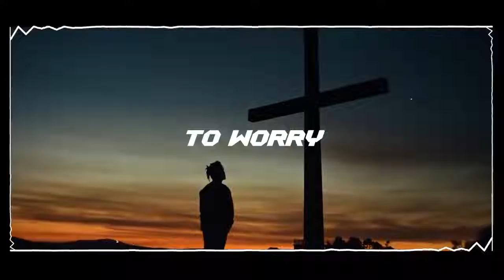Juice WRLD - Wishing Well/Lauryn Hill - Original Leak Version (Lyric/Tribute Video)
I know everyones out using Juice as a clout trap right now but this song just kinda hit different and there was no good videos on youtube for it so I thought i'd take the opportunity to try and make one that really hits hard and shows a lot of love for Juice as an artist and also as Jarad. Love.